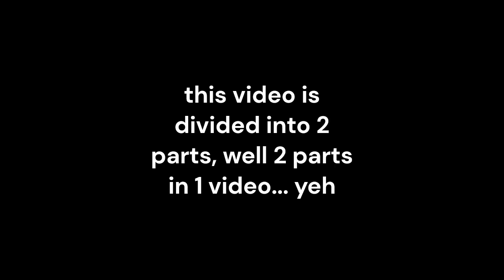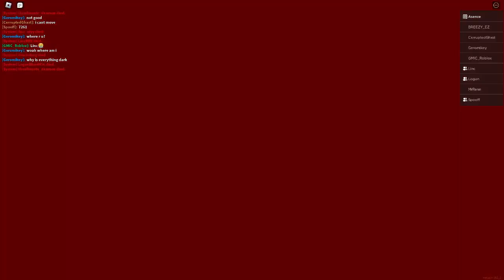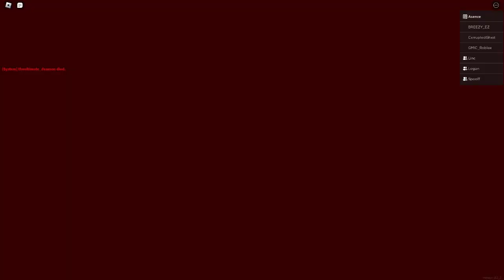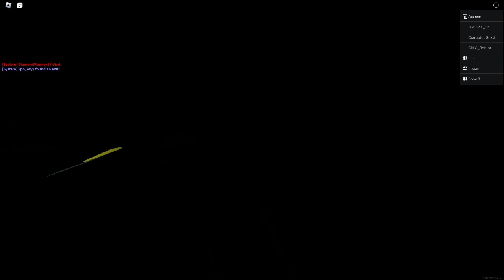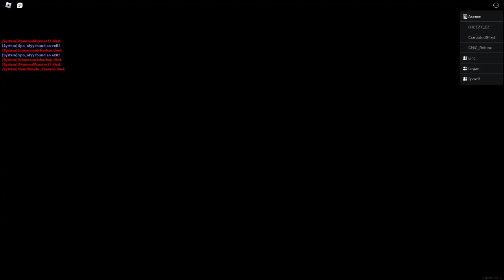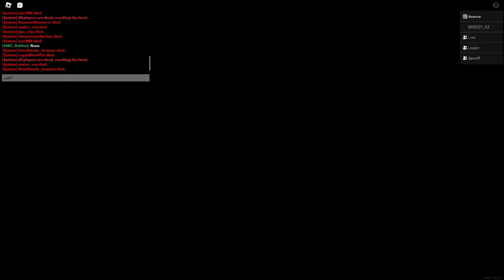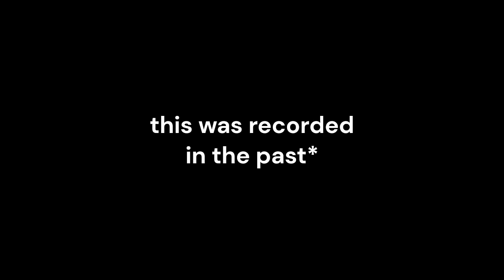100 subs special! eye reveal + apeirophobia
0:00 - start
0:06 - part 1
12:57 - part2